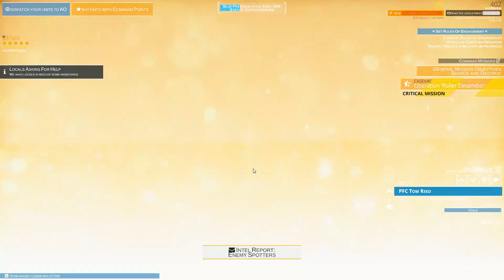Invasion Machine|Early Access Pt 2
Second look at invasion machine :D